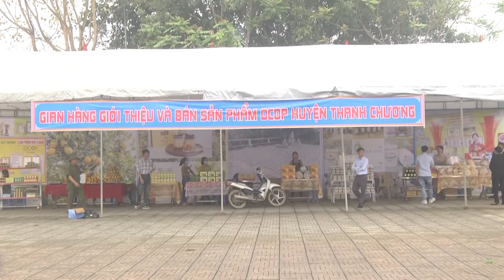Thanh Ch­ương long trọng tổ chức Lễ hội Đền Bạch Mã năm 2024.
Địa chỉ: Số 34 đường Nguyễn Cảnh Chân, Khối 3A Thị trấn Thanh Chương.